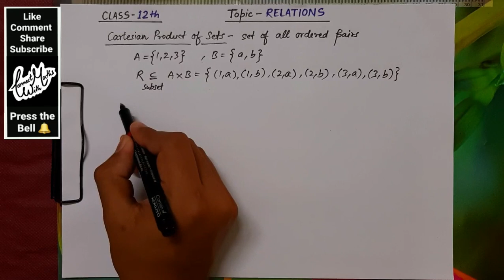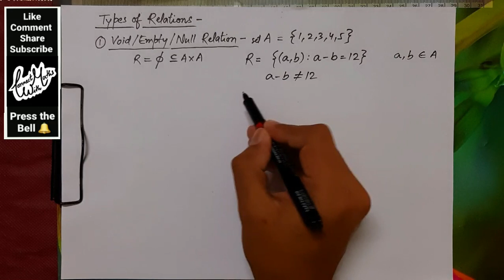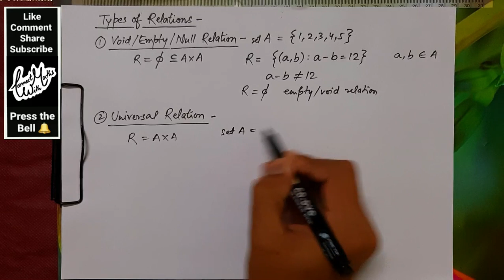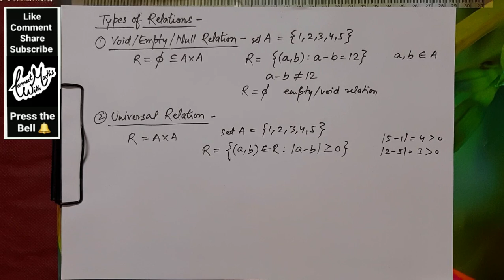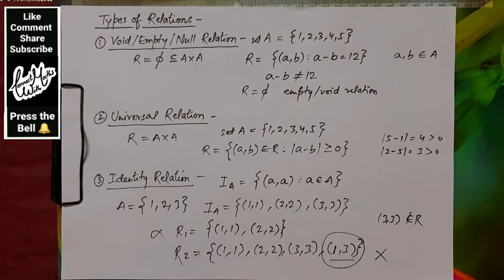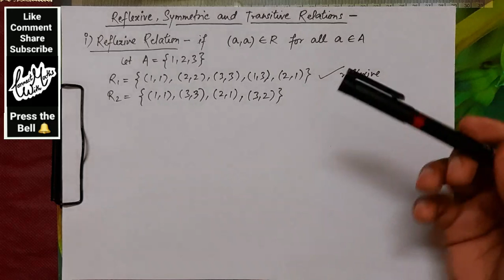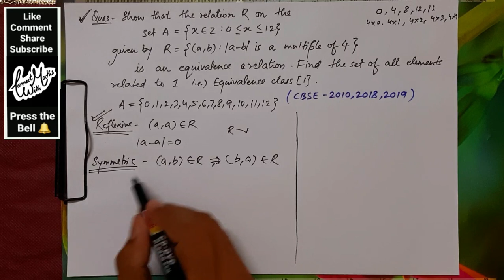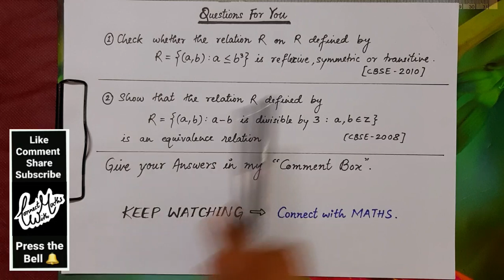Chapter-RELATIONS Class-12th || Types of Relations || Reflexive,Symmetric & Transitive Relations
This video is about the first Chapter-RELATIONS of class12.In this video i discuss the following topics-
1.Introduction of Relations.
2.Types of Relations.
  a)Empty Relation
  b)Universal Relation
  c)Identity Relation
  d)Reflexive Relation
  e)Symmetric Relation
  f)Transitive Relation
  g)Equivalence Relation
  h)Anti-Symmetric Relation
3)Equivalence Classes
4)Questions based on above Topics.

             At the end of the  video i have also given you questions to solve it,in the section named as "Questions For You".
            Please reply your answers in my comment box.